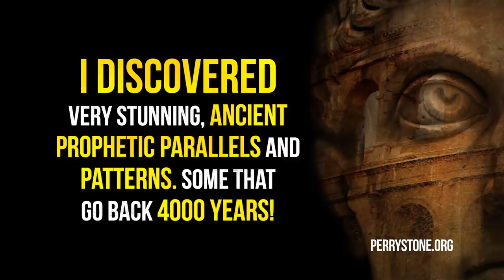We Are Running Out of Time | Perry Stone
The prophetic scripture says that time would be cut short. Are we in the season where that has begun?